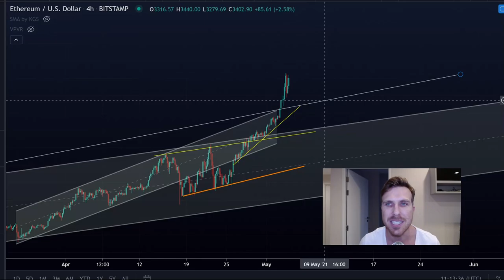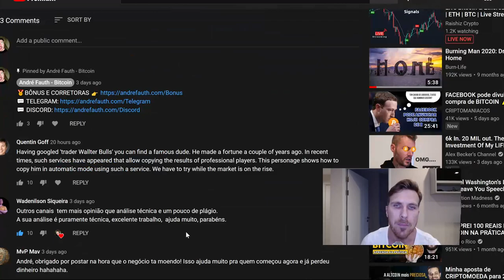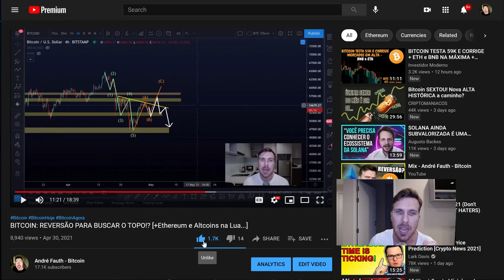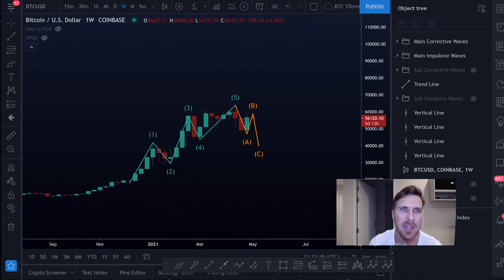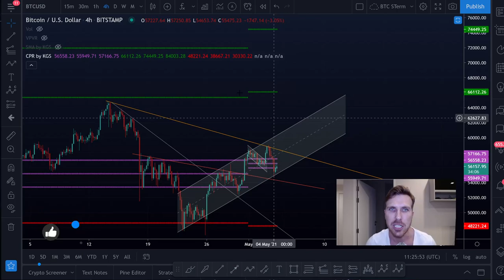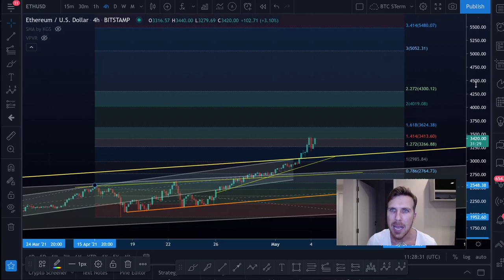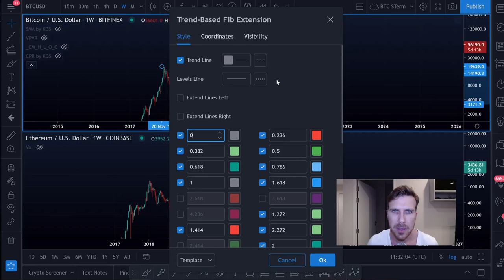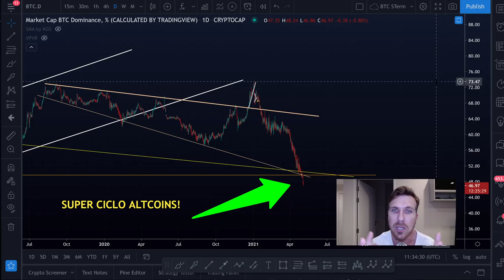ETHEREUM MONSTRUOSO! ATÉ ONDE VAMOS? [Bitcoin me preocupando...]